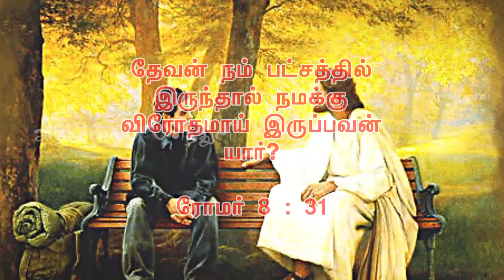334. கர்த்தர் நம் பட்சம் | அதிகாலைப் பனித்துளி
334. கர்த்தர் நம் பட்சம் | அதிகாலைப் பனித்துளி